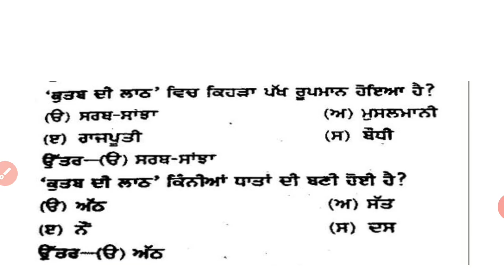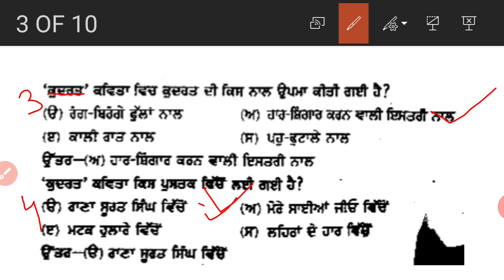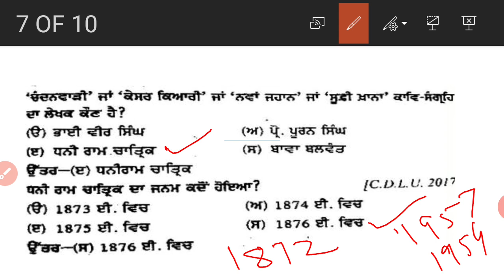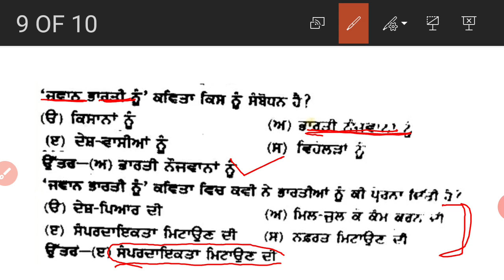"MCQ's" of "PUNJABI"